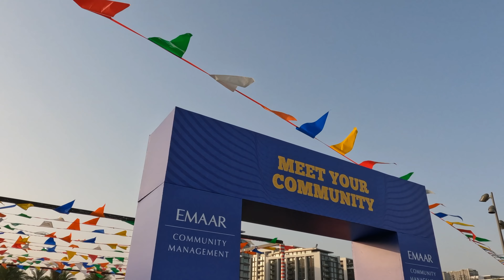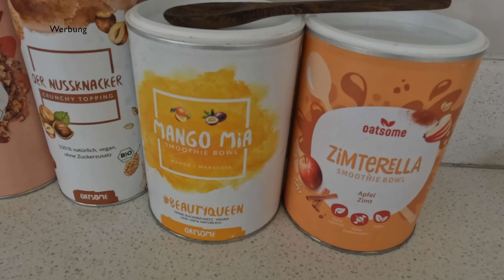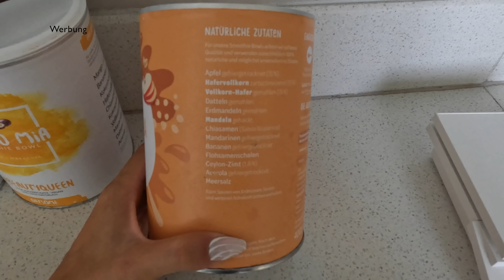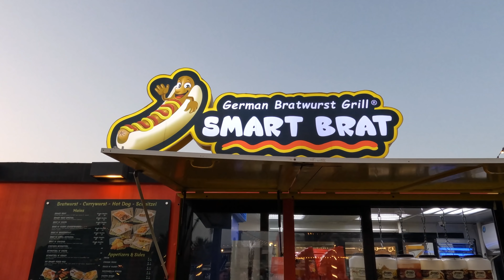DEUTSCHLAND ODER DUBAI - Wo bleiben wir? Familienbesuch I Vlog I van Dyk Family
Ihr Lieben,
heute haben wir unser Gespräch mit dem Vermieter und schauen, wie es für uns weitergeht. Unser Familienbesuch ist auch endlich da!

*Werbung
Hier kommt ihr auf die Seite von Oatsome:
Mit meinem Code sevin11 spart ihr -11% (ab 14,95€)